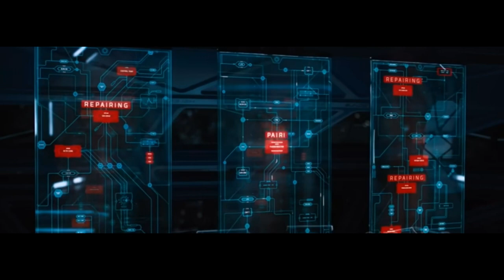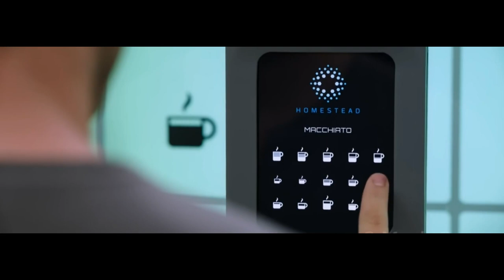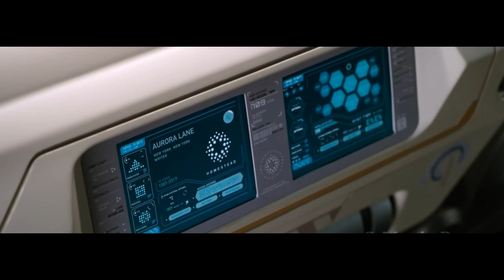During a voyage to a distant planet,.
Note- Any footage in this video has only been used to communicate a message (understandable) to the audience. We don't plan to violate anyone's rights.